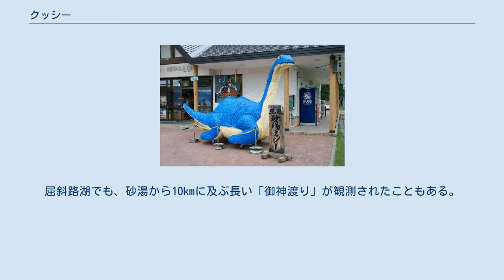クッシー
屈斜路湖畔にあるクッシー像 クッシーは、北海道屈斜路湖で1973年から目撃証言のある未確認生物（UMA）。
有名なイギリスのネス湖に生息するネッシーに倣って名付けられた。
目撃証言以外にも、湖面の波紋などが幾つかの写真にも納められているが、正体は不明とされている。
 湖面の美しい屈斜路湖における神秘性の高い話題として、地元では観光資源の一つともなっている。
日本の未確認巨大水棲生物でもイッシーと並びかなりの知名度を誇る未確認生物だが、2000年代以降は目撃報告がほぼ途絶えている。
 これ以後目撃証言がピタリと止んでいる。
 首長竜生き残り説、イトウ説、アメマス説などがある。
　 否定派はクッシーの存在しない根拠として、屈斜路湖には大型の生物が住むには餌となる魚が不足していることを挙げている。
屈斜路湖がカルデラ湖であり、酸性湖となっているため魚類が乏しいこと、1938年の屈斜路地震で湖底から硫黄が噴出し、pH4前後まで酸性に傾き魚類はほぼ全滅したことなどをあげ、近代になってマスが放流されたとは言え、とても大型生物が住める環境ではないとしている。
 アイヌの伝説にも湖に住む巨大なヘビの話（『鹿がこのヘビに丸呑みされた』など）や湖に住む巨大なアメマスやヒラメの伝承があり、これらに関連があるのではないかとも指摘されている。
また、明治に本土からこの地へとやってきた開拓民も、現地のアイヌから湖の主のことを聞かされ、「湖を見ても誰にも話してはならない。話すと災いが起こる」と言われたという。
そのため、開拓民も屈斜路湖で『主』を目撃しても、見て見ぬふりをしてきたとされ、地震が起こる度に湖の主の祟りと恐れたという話がある。
このため、湖の怪物の存在はあまり外部に広まらなかったとされる。
勿論、これがクッシーのことを指しているとは限らない。
 また、湖が凍ると湖面が割れる現象があり、クッシーの仕業ではないかと地元では言われている。
これは、「御神渡り」（おみわたり）現象と言われる。
同様の現象は諏訪湖でも観察されており、神が通った跡と説明されている。
湖面にできた氷が収縮と膨張を繰り返すと、湖面に氷の山ができあがり、一見するとヘビのような形になって湖面を縦断する。
屈斜路湖でも、砂湯から10kmに及ぶ長い「御神渡り」が観測されたこともある。
アイヌの湖のヘビの伝説もこれから連想されたのではという見方もある。